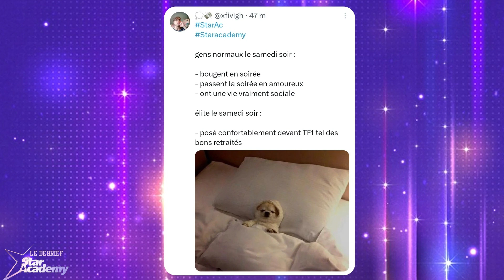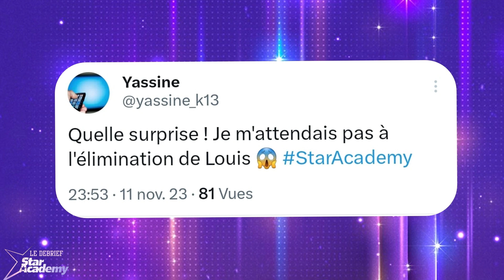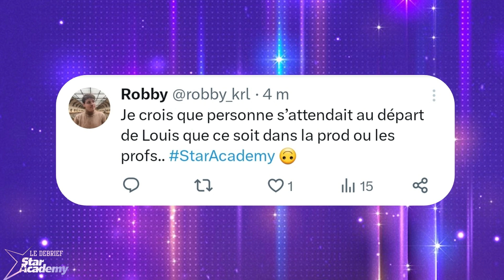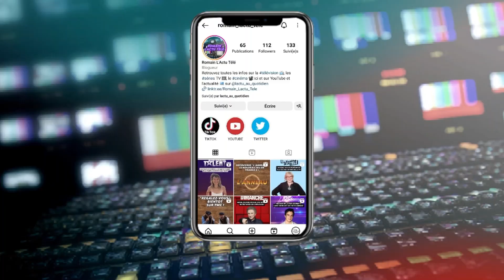DEBRIEF STAR ACADEMY - Semaine 1 : Du travail, des rapprochements et un 1e départ !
Toutes les semaines, vous retrouverez  mon debrief de la Star Academy pour décrypter et comprendre tous les événements qui se déroule dans le château avec un Débrief de la semaine tous les dimanches.

Ciao ! ^^